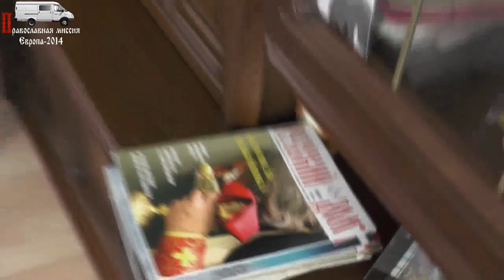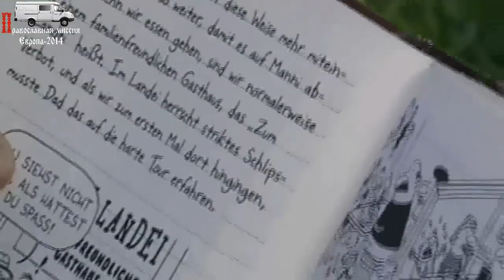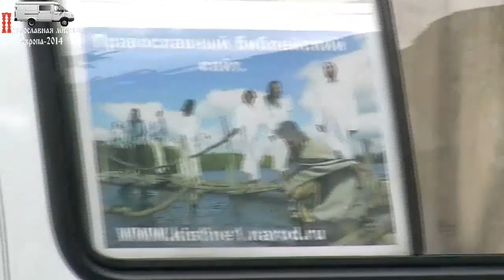Германия. Приехали к Валентине Сартисон. 20-21.06.2014